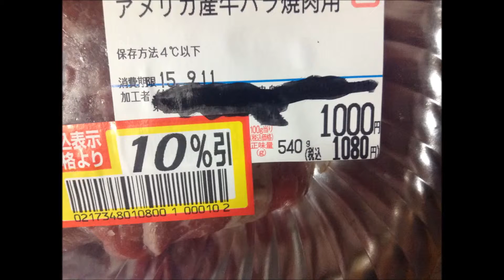アメリカ産牛バラ焼肉用For American beef rose grilled meat：通販.jp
詳細情報 ⇒ ⇒ ⇒For American beef rose grilled meat
미국산 쇠고기 장미 불고기 용 对于美国牛肉上涨烤肉

■Profile